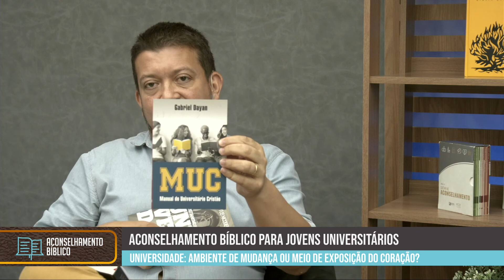Aconselhamento bíblica para jovens universitários | Rev. Nilson Junior | Aconselhamento Bíblico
O Reverendo Tiago Henrique aconselha você aí de casa através das telinhas e explica temas importantíssimos da vida cristã para edificar e fortalecer a Igreja, tudo isso na companhia de conselheiros cheios de conteúdo e disposição para avaliar os recônditos do coração humano! O tema de hoje é Aconselhamento bíblico para jovens universitários, com o Reverendo Nilson Junior.